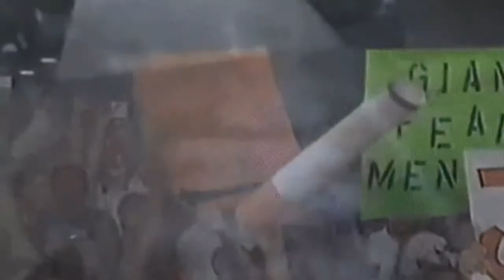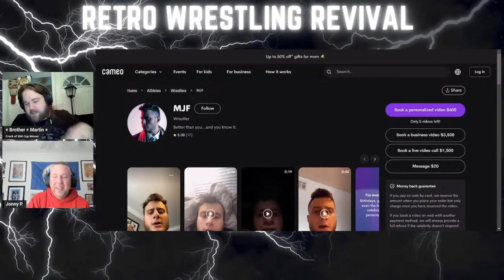WCW Slamboree 1997 (Part 1)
On this episode, we are checking Part 1 of  WCW Slamboree 1997 which aired on 5/18/ 1997 from Charlotte, NC The following is the match card for this event:

WCW World Television Title Match

Singles Match
Madusa vs Luna Vachon

Singles Match
Rey Misterio Jr. Vs Yuji Yasuraoka

Singles Match
Glacier Vs  Mortis (w/James Vandenberg)

WCW United States Heavyweight Title Match